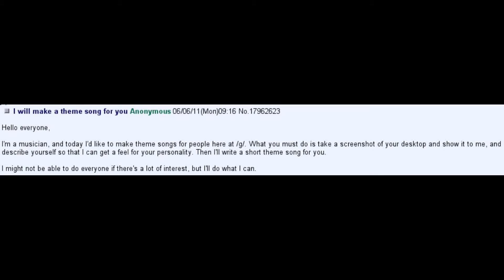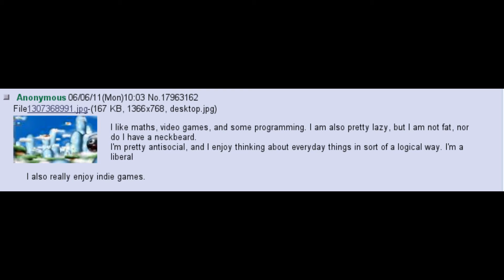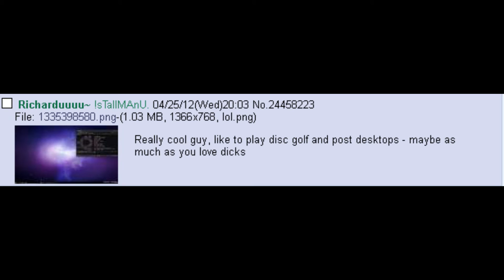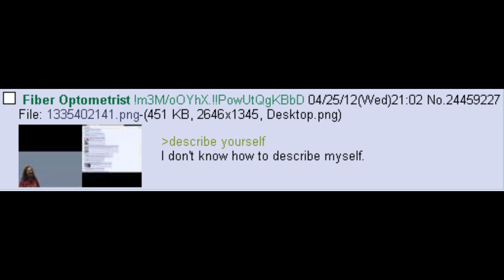4chan theme song thread compilation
I posted two threads on 4chan's /g/ board where I offered to make theme songs for people. I got lots of replies and it was impossible to answer every request, but I made theme songs for a few of the people who asked. Here they are, along with screenshots of posts from the thread.